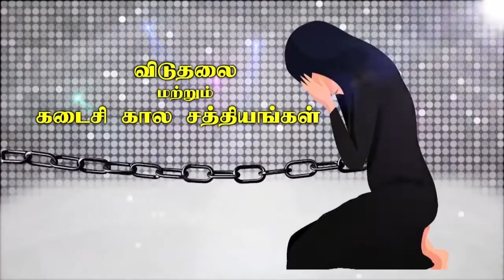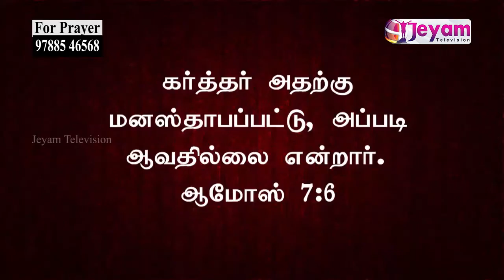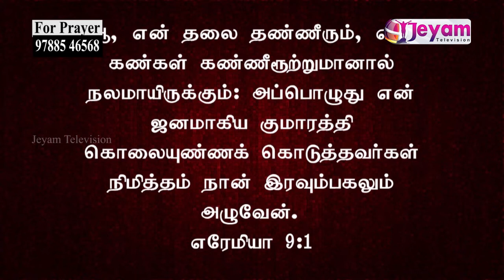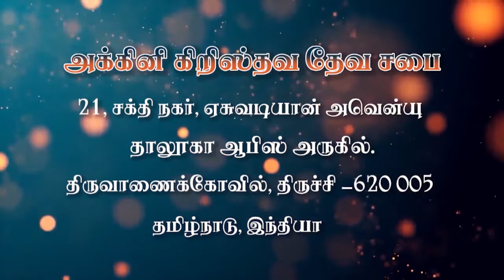Epi-11 | Rev.Timothy Arockiaraj | Fire Church of God in Christ | Jeyam Tv